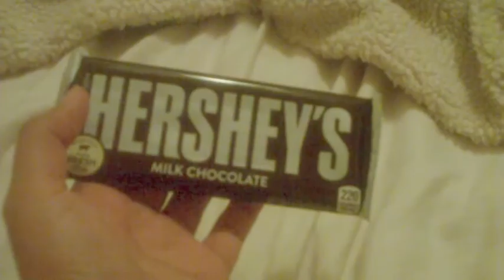5 4 2018 vlog # 403